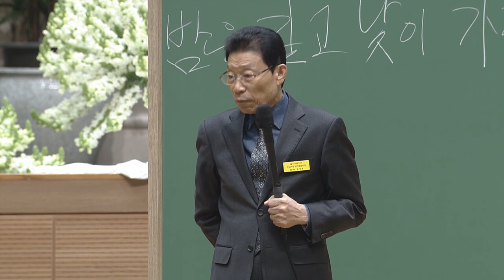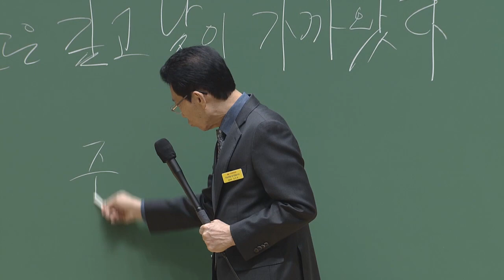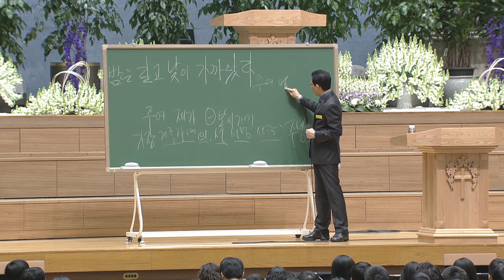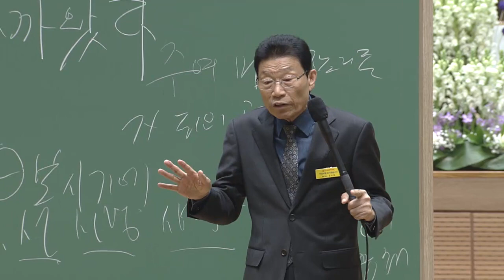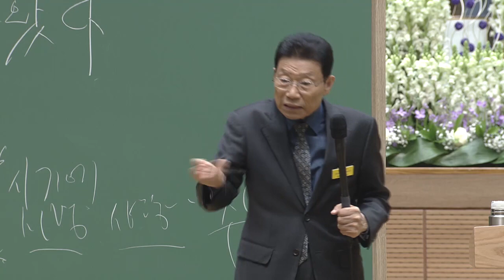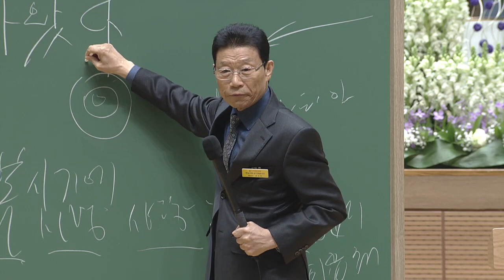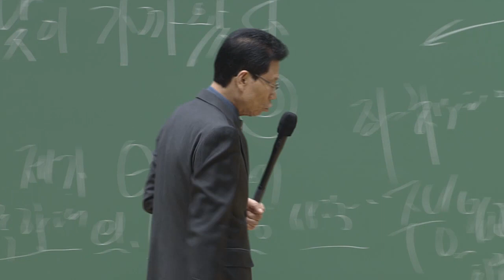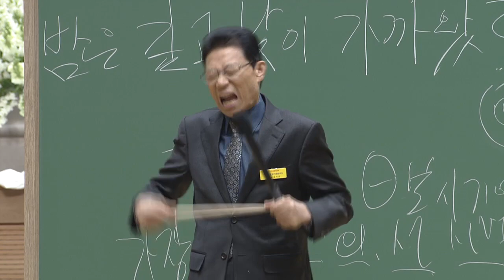[주일4부 주일밤예배] 밤이 깊고 낮이 가까왔으니 2017-03-05 [연세중앙교회 윤석전 목사]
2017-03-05 [주일4부 주일밤예배] 밤이 깊고 낮이 가까왔으니 [연세중앙교회 윤석전 목사]

* 밤이 깊고 낮이 가까왔으니 (로마서13:11-14)

11 또한 너희가 이 시기를 알거니와 자다가 깰 때가 벌써 되었으니
이는 이제 우리의 구원이 처음 믿을 때보다 가까왔음이니라
12 밤이 깊고 낮이 가까왔으니 그러므로 우리가 어두움의 일을 벗고 빛의 갑옷을 입자
13 낮에와 같이 단정히 행하고 방탕과 술취하지 말며 음란과 호색하지 말며 쟁투와 시기하지 말고
14 오직 주 예수 그리스도로 옷입고 정욕을 위하여 육신의 일을 도모하지 말라. 아멘